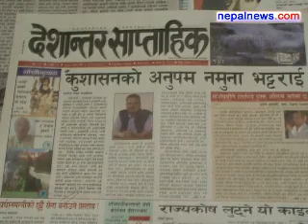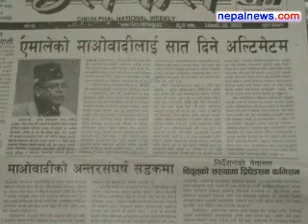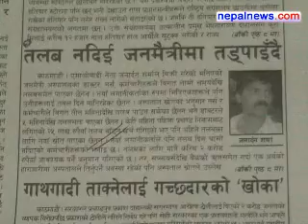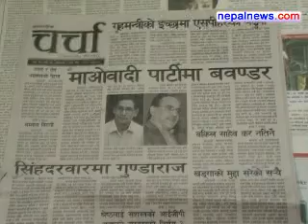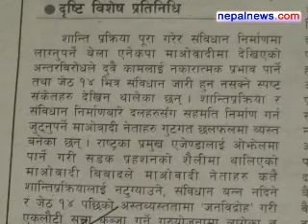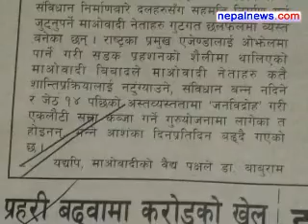March 18-20 2012 headlines in Nepali weeklies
Round up of the major headlines in Nepali weeklies media for March 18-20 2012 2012.